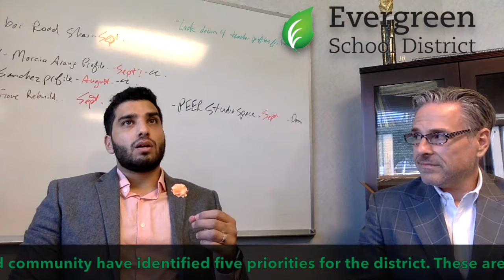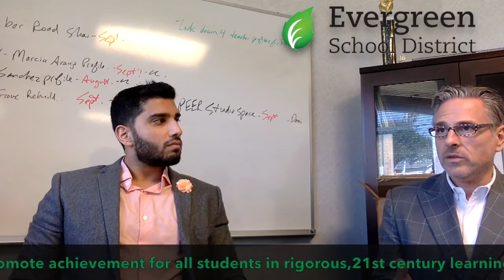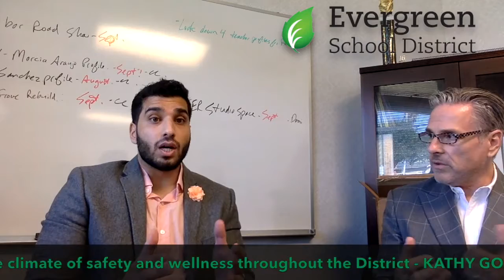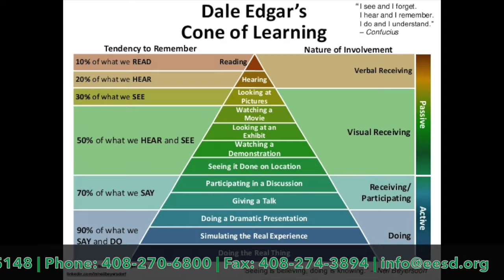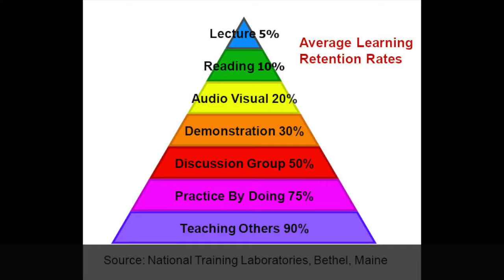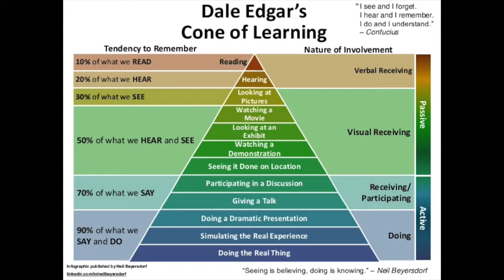E75 | CHARLES CROSBY | DIRECTOR COMMUNICATIONS | EVERGREEN ELEMENTARY SCHOOL DIST.